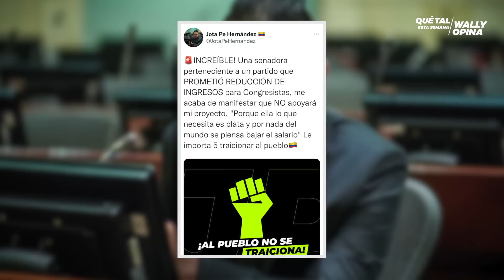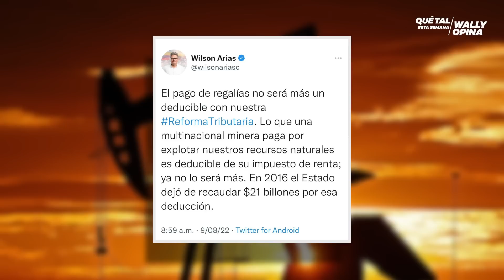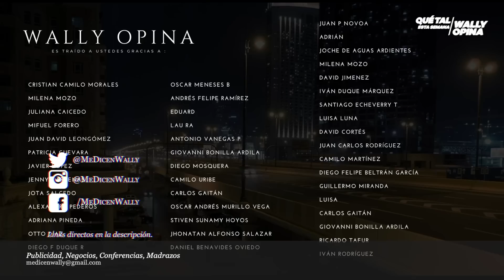🚨Reforma tributaria: Juan D. Alvira y la derecha tienen miedo | WALLYOPINA | ~~~~~~~~~~~~~~~~petro